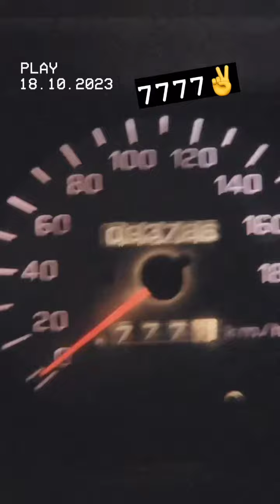Сергей Стилов (Instagram stories от 18.10.23)